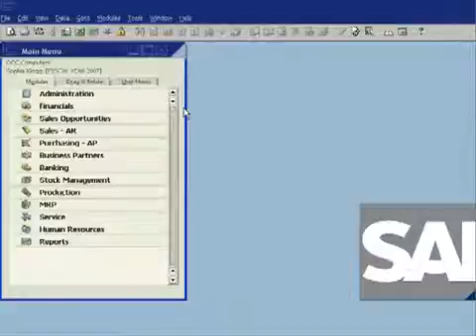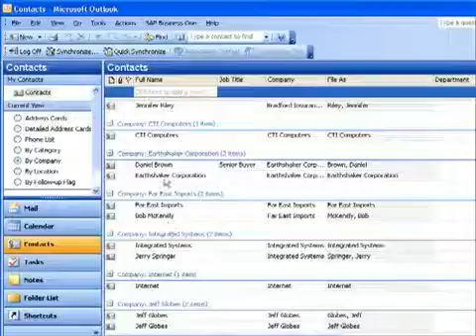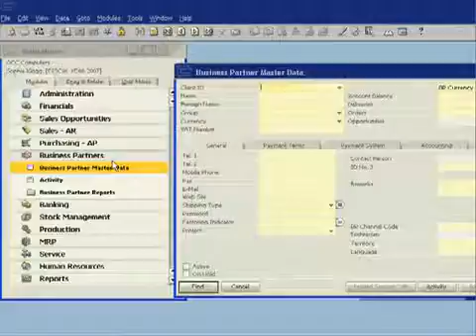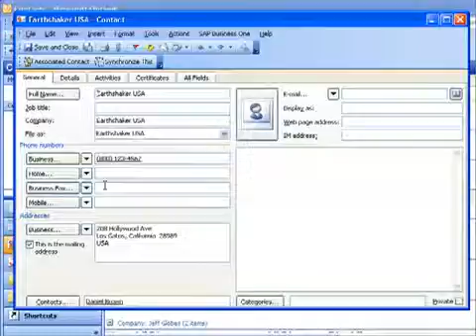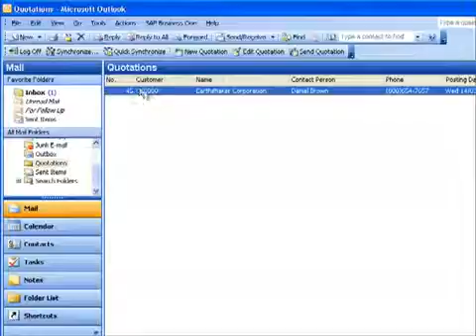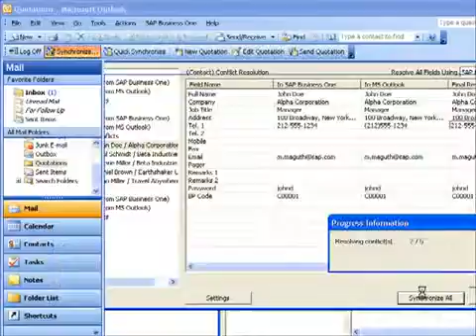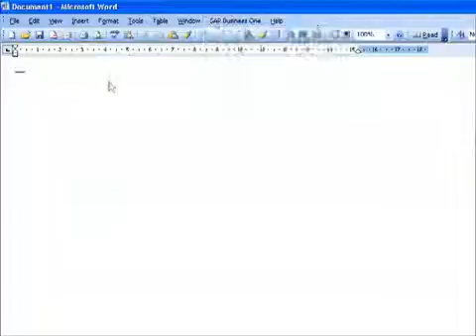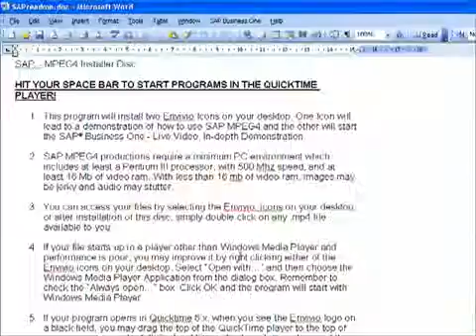SAP Business One Integration with Outlook and Office.mp4